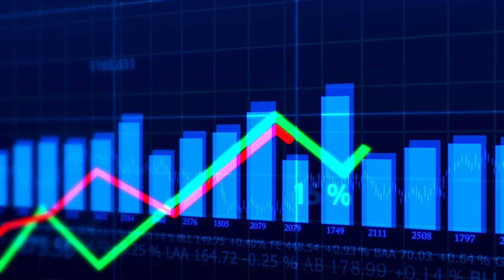Industry Torque: Emerging Import Trends in sA.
Join us in this insightful episode as we explore the dynamic landscape of imported brands in South Africa with Greg Cress, Principal Director for Automotive and E-Mobility at Accenture South Africa. We delve into the impacts of the African Continental Free Trade Area, the rise of electric vehicles, and the challenges and opportunities in the automotive sector. Discover how global trends in sustainability and digital transformation are influencing local markets and the role of data analytics in shaping strategies. Don't miss this engaging digitaltransformation fair esg futureofwork investment discussion on the future of mobility and innovation in South Africa.